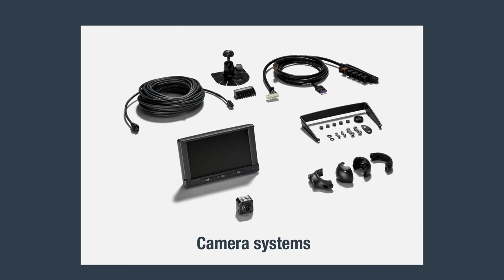MAN Genuine Accessories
Personalize your vehicle to match your style, comfort and safety requirements with MAN Genuine Accessories.